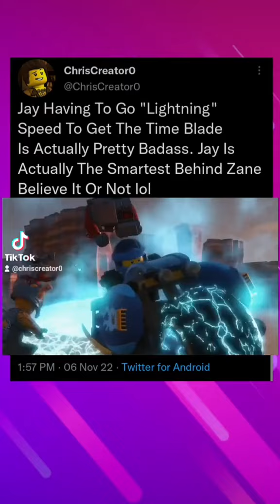Ninjago: Jay Going Usian Bolt